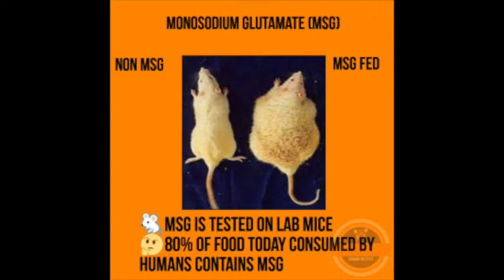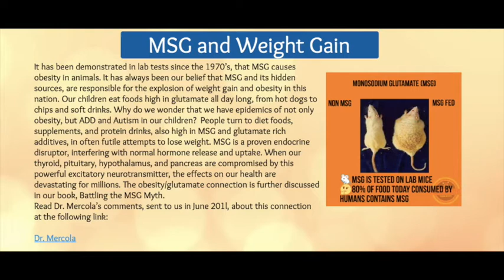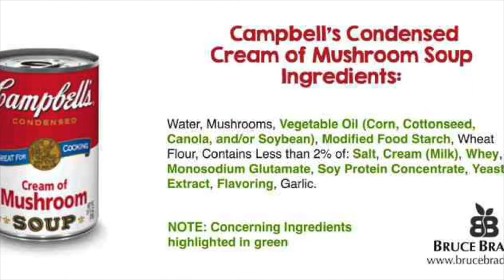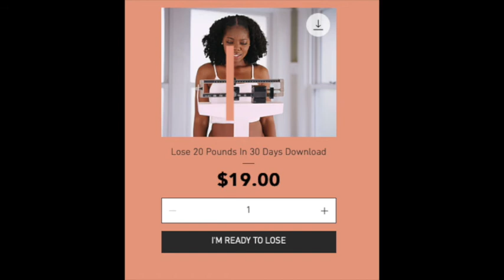EXACTLY WHY THE BLACK COMMUNITY IS OVERWEIGHT | ALL MUST WATCH!!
BLACK WOMEN IN AMERICA...

THIS IS THE PERFECT TIME TO LOSE WEIGHT

QUARANTINED: THIS IS THE PERFECT TIME TO LOSE WEIGHT

PEOPLE WHO WATCH THIS CHANNEL WILL ACCOMPLISH THESE 3 THINGS

1. Learn how to lose your weight as fast as possible

2. Build confidence in yourself that you can lose your weight

3. Keep your weight off forever

YOU FOLLOW IT… YOU LOSE IT

OUR FOCUS:

Examine the deep root and secrets of obesity epidemic in this country

How to get your weight off as fast as possible?

How to protect our kids from obesity?

How they have made the world so overweight?

How to keep your weight off forever?

Why the food industry injects chemicals into our foods?

How the food industry lowers our immune systems to create obesity?

THE MOST IMPORTANT FACT...
THE FOOD INDUSTRY WANTS US TO BELIEVE…
THEIR MAN-MADE PROCESSED FOODS DO NOT MAKE US OVERWEIGHT

THE “LOSE 20 POUNDS IN 30 DAYS” WEIGHT LOSS PROGRAM
Affordable download directly to your phone or computer
$19.00

Try to imagine after all these years finally losing your weight

THIS IS THE GREATEST TIME IN HISTORY TO LOSE WEIGHT

It’s time to take care of yourself and your family

CLICK THIS LINK BELOW TO GET STARTED

GREAT STRESS RELIEF!!!
Marriage & Family Consultation:
Free 10 Minute Consultation

Only $19.00

Download directly two your phone and/or your computer